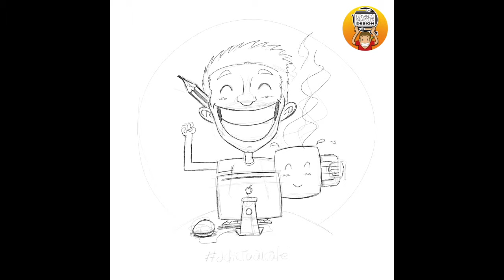SPEED ART | Adictoalcafé / Coffeeaddict by Fernando Sala Soler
Realizado con / Made with: app Procreate y Ipad pro.